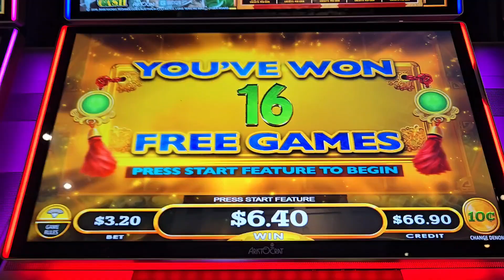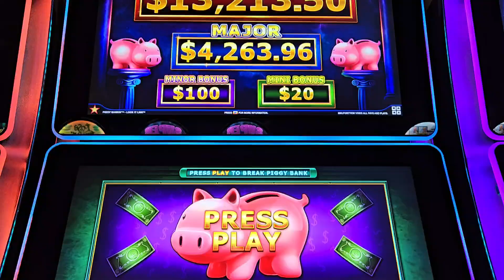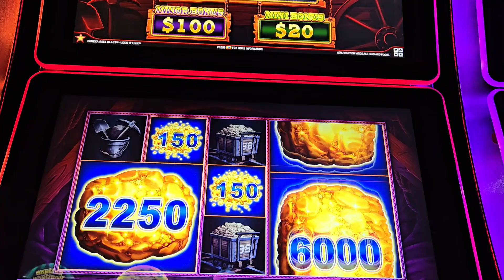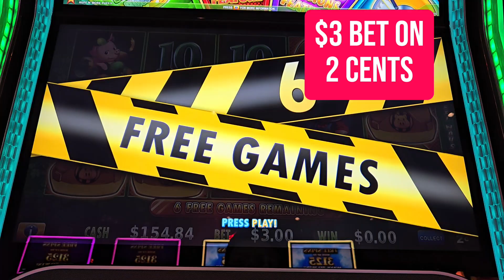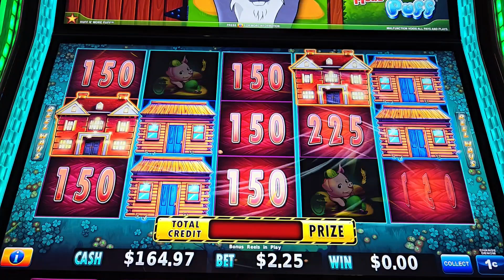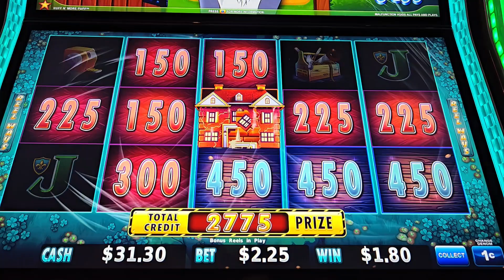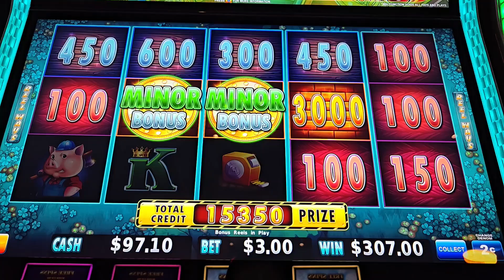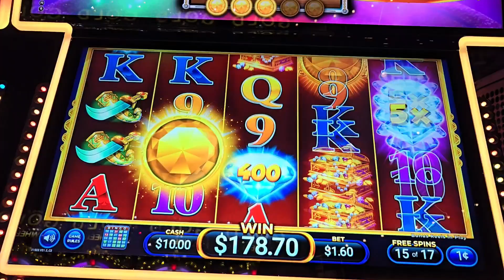8 bonus wins 🏆 at Winstar Casino 🎰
I played on Tuesday and got some great bonuses.  These videos are for entertainment only. Please play responsibly.